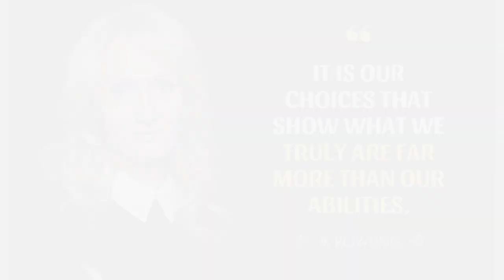It matters not what someone is born, but what they grow to be. jk Rowling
About 👇

Joanne Rowling CH OBE FRSL (/ˈroʊlɪŋ/ "rolling";[1] born 31 July 1965), best known by her pen name J. K. Rowling, is a British author and philanthropist. She wrote Harry Potter, a seven-volume children's fantasy series published from 1997 to 2007. The series has sold over 600 million copies, been translated into 84 languages, and spawned a global media franchise including films and video games. The Casual Vacancy (2012) was her first novel for adults. She writes Cormoran Strike, an ongoing crime fiction series, under the alias Robert Galbraith

Born
Joanne Rowling
31 July 1965 (age 57)
Yate, Gloucestershire, England
Pen name
J. K. Rowling
Robert Galbraith
Occupation
Authorphilanthropist
Alma mater
University of Exeter
Moray House[a]
Period
Contemporary
Genres
Fantasydramayoung adult fictioncrime fiction
Years active
1997–present
Spouse
Jorge Arantes
​(m. 1992; div. 1995)​
Neil Murray ​(m. 2001)​
Children
3

 Tags 👇

english story, story in english, english stories
English story united statesmotivational video, motivational speech, best motivational speech, Motivational English steve jobs trailer, steve jobs movie, apple, Steve jobs real-life inspirational stories of success with moral
Short inspirational stories of success
Motivational success stories for students
Unbelievable success stories
real-life inspirational stories of success pdf
motivational story english short
motivational story english
motivation story english cartoon
motivational english story for students
motivational english story for listening
inspirational story english
motivational story in english for students with moral
motivational story english mein
motivational story english to … english 2022
… english literatures
jk rowling speech
jk rowling harvard commencement speech
jk rowling speech
jk rowling life story
jk rowling story
jk rowling cancelled
jk rowling hogwarts legacy
jk rowling controversy in hindi
jk rowling biography
jk rowling in a nutshell